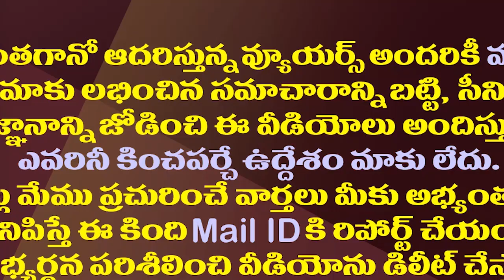ఎవరు ఎక్కువ ? ఎవరు తక్కువ ? అసెంబ్లీ Vs హైకోర్టు ||Who high and who low in Assmebly vs Highcourt